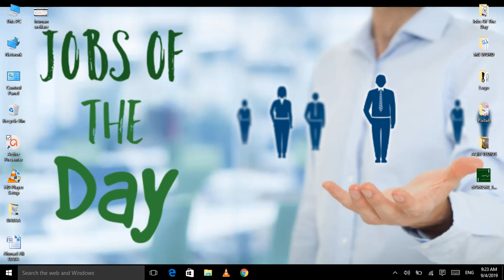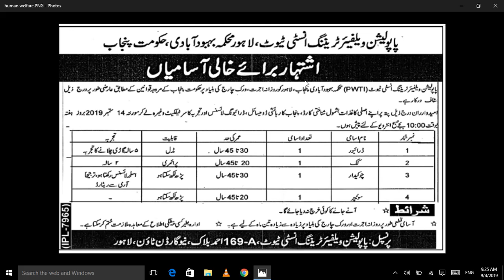Population Welfare Department Govt of Punjab Jobs 2019 || latest job by Jobs of the Day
Population Welfare Department Govt of Punjab Jobs 2019

Vacant Positions:

Chowkidar
Cook
Driver
Sweeper